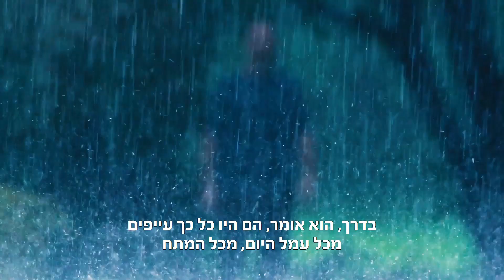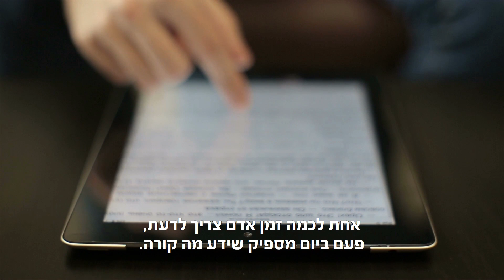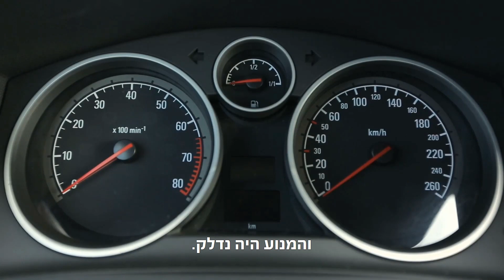קורונה: תן חיוך - הרב זמיר כהן (כתוביות)